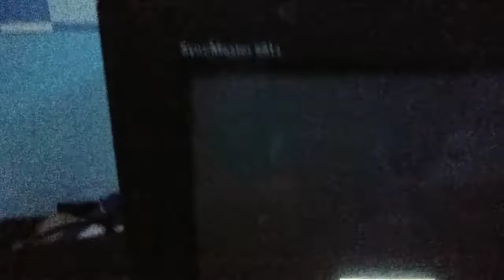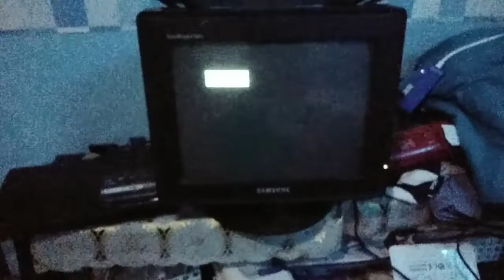my samsung monitor keeps losing power when connected to blu ray disc drive.